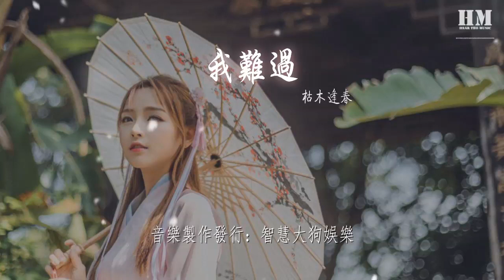枯木逢春 - 我難過『我難過的是放棄你放棄愛』【動態歌詞Lyrics】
我難過

00:00  作詞 : 陳信榮
00:00  作曲 : 周傳雄
00:01 原唱：5566
00:02 編曲：洪川
00:04 製作人：魯士郎

00:08 那一年默默無言只能選擇離開
00:16 無邪的笑容已經不再精彩
00:24 你害怕結局所以拼命傷害
00:32 說是我擋住你的美好未來

00:38 你堅決不希望我等待
00:43 我便默默的讓你走開
00:46 如今你受了傷回來
00:51 叫我如何接受這安排
00:56 我難過的是放棄你放棄愛
00:59 放棄的夢被打碎忍住悲哀
01:04 我以爲是成全你卻說你更不愉快
01:12 我難過的是忘了你忘了愛
01:15 盡全力忘記我們真心相愛
01:20 卻忘了告訴你失去的不能重來

01:47 你害怕結局所以拼命傷害
01:55 說是我擋住你的美好未來
02:02 你堅決不希望我等待
02:06 我便默默的讓你走開
02:10 如今你受了傷回來
02:14 叫我如何接受這安排
02:19 我難過的是放棄你放棄愛
02:22 放棄的夢被打碎忍住悲哀
02:28 我以爲是成全你卻說你更不愉快
02:35 我難過的是忘了你忘了愛
02:38 盡全力忘記我們真心相愛
02:44 卻忘了告訴你失去的不能重來
02:53 我難過的是放棄你放棄愛
02:56 放棄的夢被打碎忍住悲哀
03:01 我以爲是成全你卻說你更不愉快
03:09 我難過的是忘了你忘了愛
03:12 盡全力忘記我們真心相愛
03:17 卻忘了告訴你失去的不能重來

03:29 吉他：洪川
03:29 Bass：時金宇
03:30 Keyboard：洪川
03:31 和聲編寫/和聲：洪川、魯士郎
03:31 人聲編輯：王曉海
03:32 混音/母帶工程：洪川@Chuang Studio
03:32 音樂製作發行：智慧大狗娛樂
03:33 出品人：張葛
03:34 監製：崔恕、王明宇
03:34 項目統籌：葛語謙
03:34 總策劃：黃俊/乃可
03:34 企劃：陳蓉/劉靜雯/黃輝媛
99:00 本歌曲來自〖雲上工作室〗
99:00 10億現金激勵，千億流量扶持！